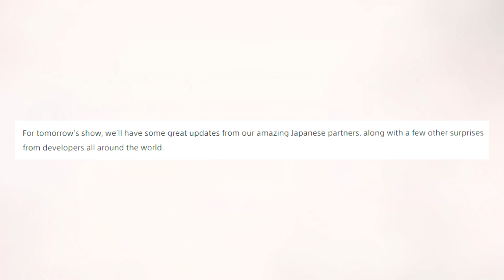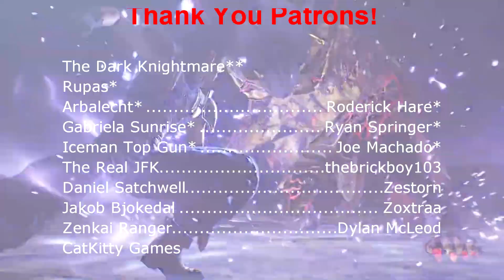PlayStation State of Play ANNOUNCED! - All The Details + My Predictions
Let's talk about tomorrow's State of Play event! I don't think this is the big one but I'd hope for 1-2 big things!